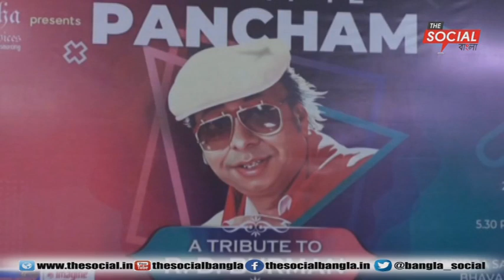Tribut to R D Burman on his 80th Birthday With Tollywood Artists Argha Datta and Arpita Dey